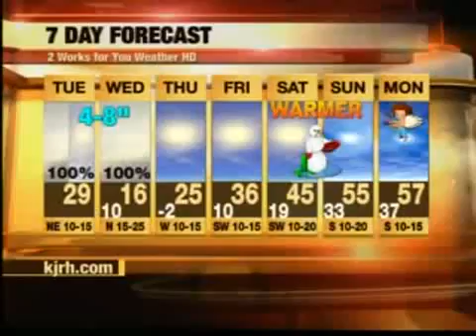Watch 2 Win 2/8 - J. Spencer Jewelry & Gifts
Winner announced for the 2/8/11 Watch 2 Win question of the day, winning J. Spencer Jewelry & Gifts fresh water pearl & Swarovski crystals necklace